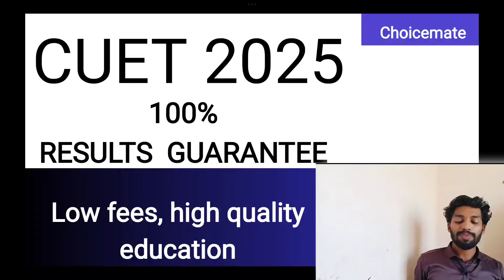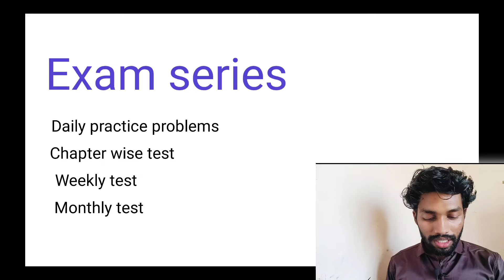CUET- ICAR 2025| BIGGEST SURPRISE FOR ALL REPEATING STUDENTS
Join our WhatsApp group for joining cuet25 classes

Hello dears a very big opportunity to all our students.
Be ready to grab your seat for cuet2025